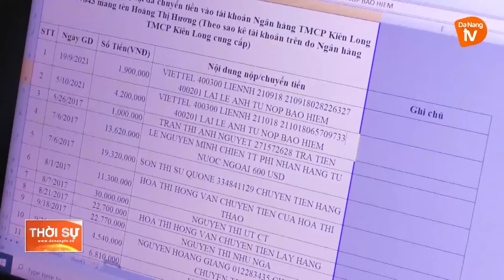BẮT GIỮ NAM THANH NIÊN LỪA ĐẢO CHIẾM ĐOẠT TIỀN QUA MẠNG INTERNET